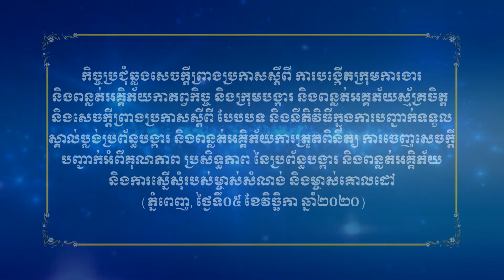កិច្ចប្រជុំឆ្លងសេចក្តីព្រាងប្រកាស ពីការបង្កើតក្រុមការងារ និងពន្លត់អគ្គិភ័យកាតព្វកិច្ច និងក្រុមបង្ការ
ភ្នំពេញ ៖ នាព្រឹកថ្ងៃទី៥ ខែវិច្ឆិកា ឆ្នាំ២០២០នេះ នៅនាយកដ្ឋាននគរបាលបង្ការ ពន្លត់អគ្គិភ័យ និងសង្រ្គោះ មានរៀបចំកិច្ចប្រជុំឆ្លងសេចក្តីព្រាងប្រកាស ស្តីពី ការបង្កើតក្រុមការងារ និងពន្លត់អគ្គិភ័យកាតព្វកិច្ច និងក្រុមបង្ការ និងពន្លត់អគ្គភ័យស្ម័គ្រចិត្ត និងសេចក្តីព្រាងប្រកាស ស្តីពី បែបបទ និងនីតិវិធីក្នុងការបញ្ជាក់ទទួលស្គាល់ប្លង់ប្រព័ន្ធបង្ការ និងពន្លត់អគ្គិភ័យ ការត្រួតពិនិត្យ ការចេញសេចក្តីបញ្ជាក់អំពីគុណភាព ប្រសិទ្ធភាព នៃប្រពន្ធបង្ការ និងពន្លត់អគ្គិភ័យ និងការស្នើសុំរបស់ម្ចាស់សំណង់ និងម្ចាស់គោលដៅ ក្រោមអធិបតីភាព ឯកឧត្តម ទួន ស៊ីផាន់ អនុរដ្ឋលេខាធិការក្រសួងមហាផ្ទៃ ។